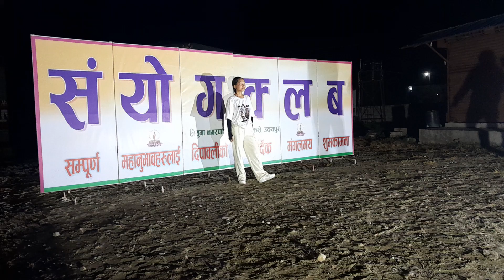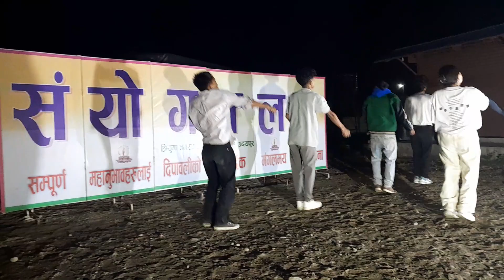२०८० कातिक २९ गते बुधबार